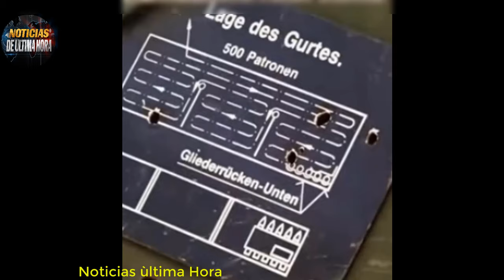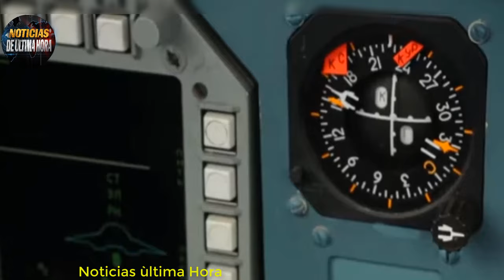🔴GOLP3 A FABRICAS ARMAMENTISTAS UCRANIA🔴 RUSIA RECIBE NUEVO LOTE SUKOY 34 DECOMISAN AVION DE MADURO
Noticias del mundo hoy 1de SEPTIEMBRE  de 2024
noticias de ultima hora 1SEPTIEMBRE  de 2024
noticias de Estados Unidos hoy 01 de SEPTIEMBRE  de 2024
ultimas noticias crsis rusia ucrania hoy 1de SEPTIEMBRE  de 2024
noticias de eeuu hoy 1 de SEPTIEMBRE  de 2024
noticias mundiales
noticias guerra rusia otan
noticias usa
noticias de ultimo minuto hoy 1de SEPTIEMBRE  de 2024.
noticias moscu hoy 1SEPTIEMBRE  de 2024
noticias ministerio de la defensa de rusia hoy 1SEPTIEMBRE  de 2024
ultimas noticias hoy 1de SEPTIEMBRE  de 2024
ultimas noticias en vivo hoy 31de SEPTIEMBRE  de 2024
noticias de españa hoy 1de SEPTIEMBRE  de 2024
noticias de cuba hoy
noticias de nicaragua hoy 1de SEPTIEMBRE  de 2024
noticias internacionales
noticias otan polonia
noticias mexico
noticias el salvador
noticias venezuela hoy 31 SEPTIEMBRE  de 2024